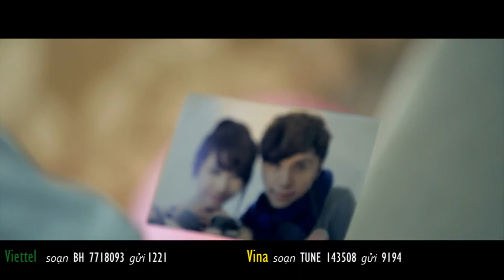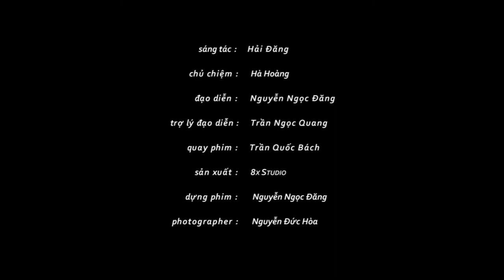[MV HD] Xóa Tên Anh - Minh Vương M4U